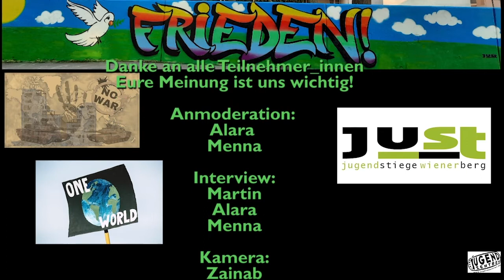Sag uns deine Meinung - Krieg